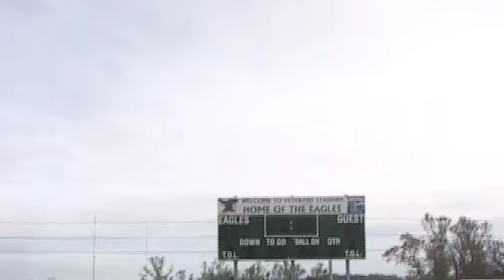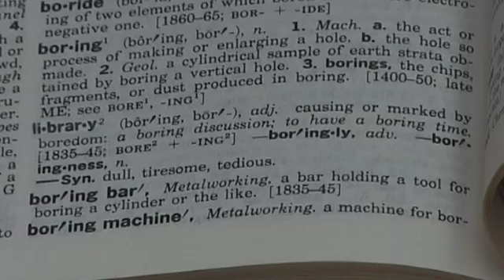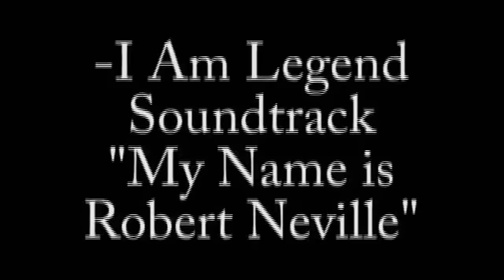09 George Jenkins Senior I Am Loser